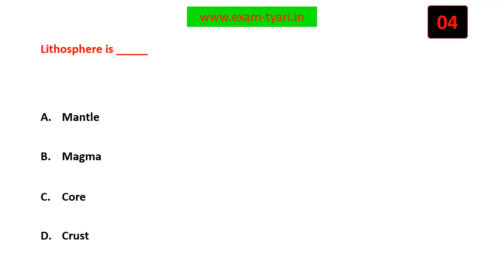Lithosphere is _____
Geography- NCERT Class 7 MCQ - Chapter 2- Inside Our Earth